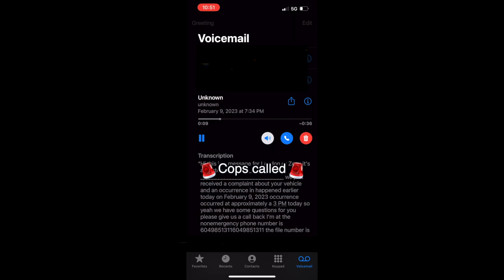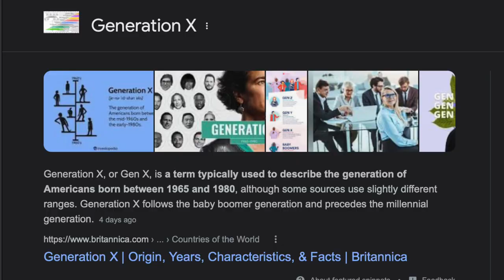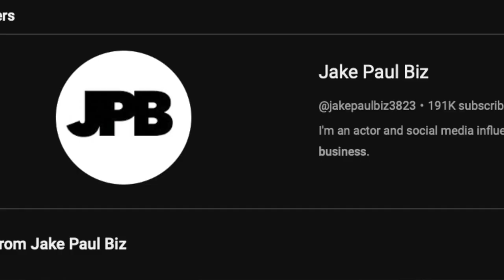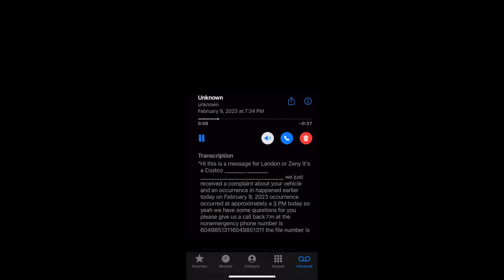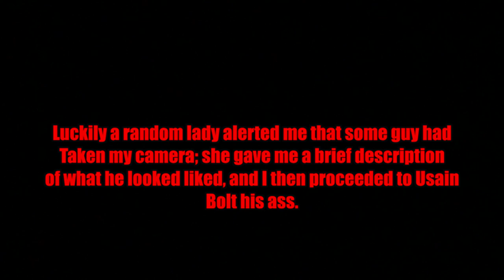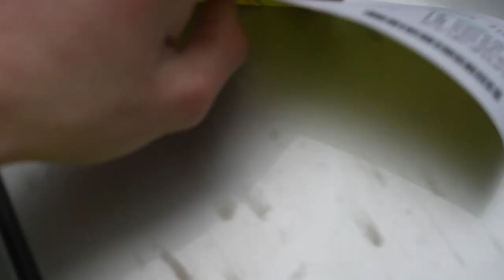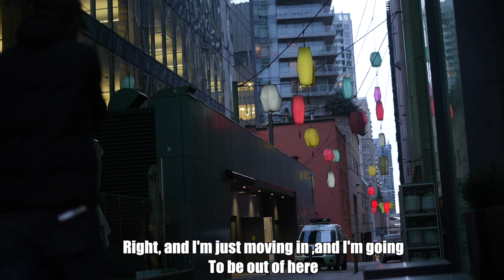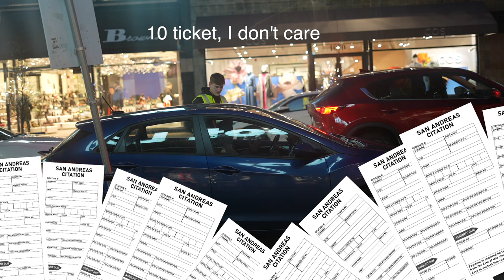Handing out FAKE Tickets Till I get REPORTED.